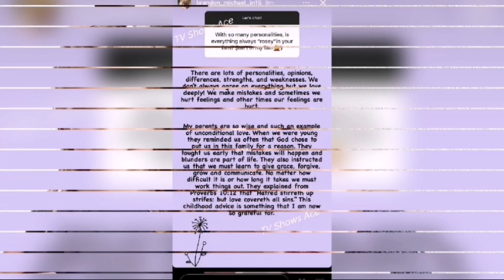Today's New Updated! Watch this video. Michael Discusses Difficult Family Relationships....